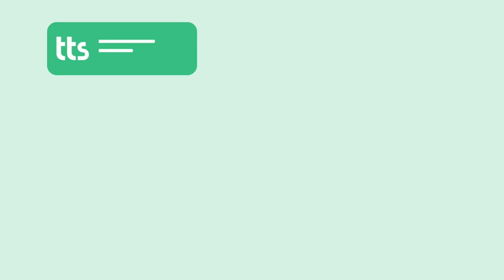Support für SAP SuccessFactors – was ist HRAM?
SAP SuccessFactors erfolgreich implementiert – und dann? Ob der nächste Release, geänderte Anforderungen oder neue Betriebsstrukturen: der laufende Betrieb ist kein Selbstläufer. Damit Sie diesen Herausforderungen nicht hinterherlaufen, müssen Sie vorausdenken.